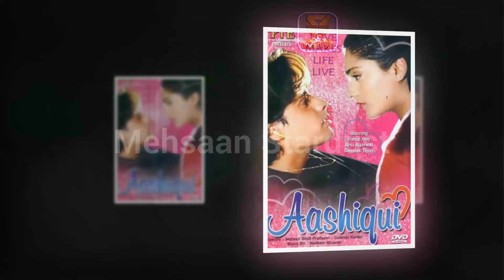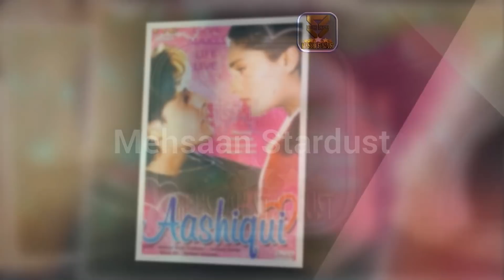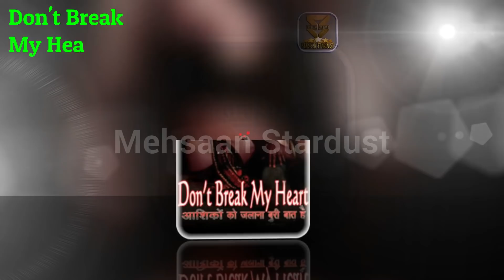Rahul Roy Hit and Flop Movies List with Box Office Collection Analysis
Hindi Films Actor Rahul Roy Hit and Flop Movies List with Box Office Collection Analysis | Rahul Roy Career Analysis, Rahul Roy Hit and Flop Movies List, Rahul Roy blockbuster movies, Rahul Roy super hit movies, Rahul Roy filmography, Rahul Roy all movies list,

Bollywood Movies Star Rahul Roy is an Indian film actor, producer, and former model known for his works in Bollywood, and Television. Roy began his acting career with the 1990 blockbuster Aashiqui, a Mahesh Bhatt production as the lead actor with newcomer Anu Agarwal. Today मेहसान स्टारडस्ट / Mehsaan Stardust will tell you about Rahul Roy Box Office Collection Analysis Hit and Flop Blockbuster All Movies List, I Hope all My Viewers Like this Rahul Roy Movies Detail Video. “Mehsaan Stardust” Made this video for entertain people with valuable information.

Rahul Roy Box Office Collection Analysis Hit and Flop Blockbuster All Movies List.

Year - Film
1990 - Aashiqui
1991 - Pyaar Ka Saaya
1991 - Baarish
1992 - Junoon
1992 - Ghazab Tamasha
1992 - Dilwale Kabhi Na Hare
1992 - Jaanam
1992 - Sapne Sajan Ke
1993 - Pehla Nasha
1993 - Gumrah
1993 - Bhookamp
1993 - Game
1993 - Phir Teri Kahani Yaad Aayee
1994 - Hanste Khelte
1996 - Majhdhaar
1996 - Megha
1997 - Dharma Karma
1997 - Naseeb
1998 - Achanak
1999 - Phir Kabhi
2000 - Tune Mera Dil Le Liya
2001 - Afsana Dilwalon Ka
2005 - Meri Aashiqui
2006 - Bipasha – The Black Beauty
2006 - Vidyarthi
2006 - Naughty Boy
2010 - Crime Partner
2010 - Ada...A Way of Life
2015 - 2B Or Not To B
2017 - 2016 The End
2018 - Night & Fog
2019 - A Thin Line
2019 - Cabaret
2020 - Agra

__/Play List\_